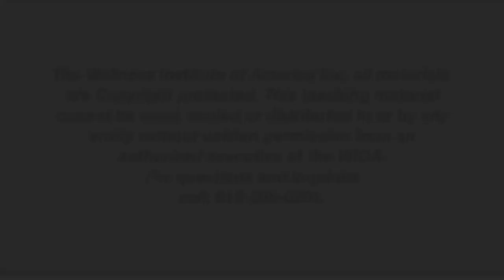Public Relations Tutorials - Outside Lectures and Workshops Part 1.mp4